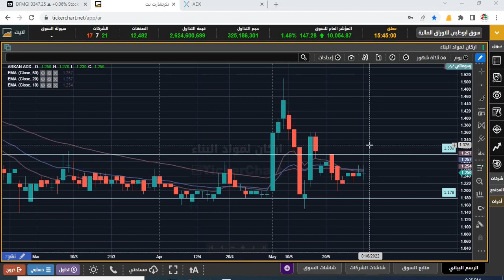Arkan At Critical Level - ADX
👉 Learn Technical Analysis and read charts like a professional , you can still make money if you are working 9 to 5 , housewife, student or looking for a career change. If you have the passion for online trading and hunger for growth send me a email or Whats App and I shall respond you with all the details of the course along with the cost. Start a passive income today and achieve your dreams.

🎬 To Trade and open account in Dubai Financial Market Check out this video.